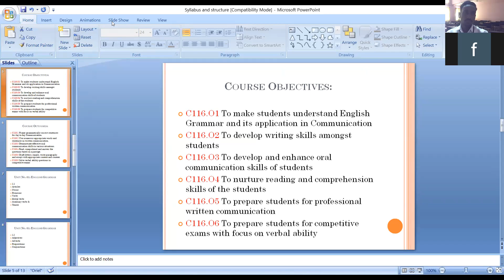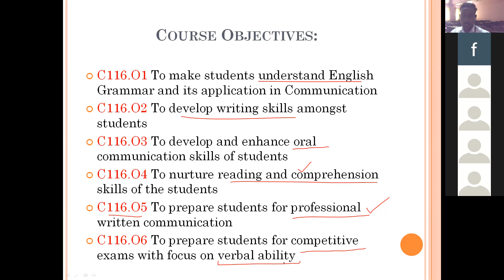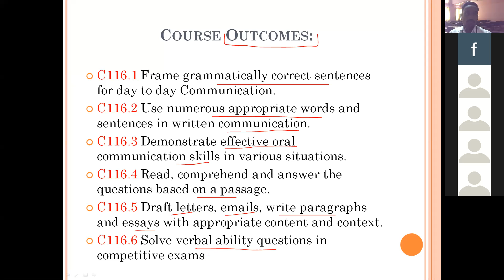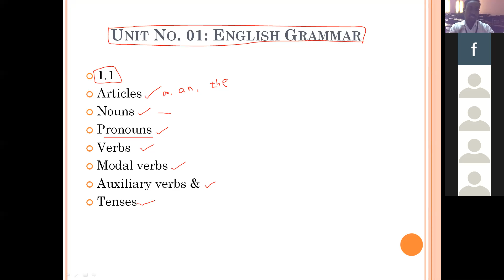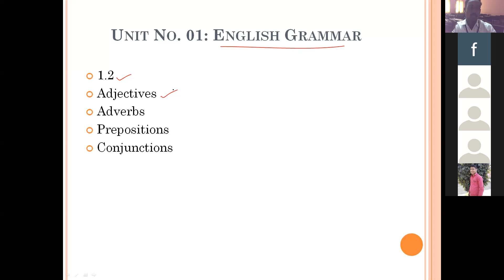CS 20.01.21 I